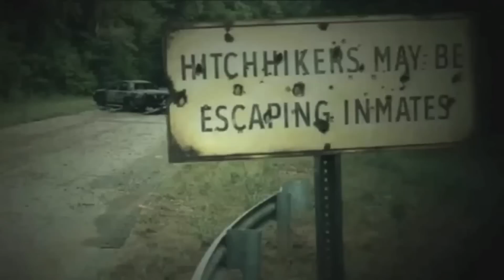The Walking Dead Season 4 Episode 10 Promo - Inmates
Preview of the next episode from the walking dead.